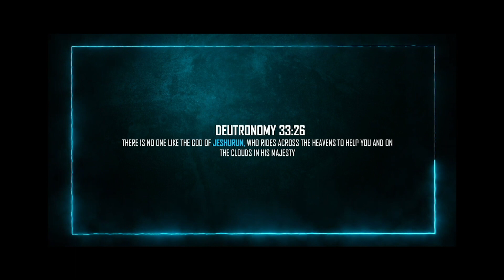THE GOD OF JESHURUN ♪ Multilingual Song | Steven | Neil | Benjamin | Sabu Cherian ℗ ♪ ©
Moses assured the people of Israel about God’s faithfulness. God fulfilled everything just as He promised by giving them the Promised Land, victory over their enemies, and food that they desired, being a pillar of cloud and fire. That is the God of Jeshurun, the Upright One as said in Deuteronomy 33:26 ‘ There is no one like the God of Jeshurun, who rides across the heavens to help you’. If you have experienced that great faithfulness of God, join us to enjoy and share this beautiful multilingual version of the song by Sabu Cherian rendered in power and perfection by Steve, Neil, and Benjamin and thank God for His faithfulness toward us.

 ♪ THE GOD OF JESHURUN ♪
Original Lyrics & Music: Sabu Cherian
Vocal: Steven(Tamil) | Neil(Hindi) | Benjamin(Kannada)
Keys & Programming: Antony George, Chennai
Guitars: Keba Jeremiah
Chorus: Immanuel Henry & Sruthy Joy
Mix & Mastering: Immanuel Henry
Editing & Lyric Animation : MediaCasa
Jithin Bethanya | Adersh G | Govind Suresh
Online Coordinator: Joel M Sebastian(ABCD Musics)
Content Management: Manisha J, Bangalore
Media Partner: ABCD iNNOVATION
Tamil Translation: Sabu Cherian
Hindi Translation: Satish Gorge
Kannada Translation: Ps. P.T Johnson

In Association With:
BERAKAH CHRISTIAN INTERNATIONAL MINISTRIES

Send Your Reviews To
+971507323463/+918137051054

This content Is Copyright to Sabu Cherian / Berakah Christian International Ministries. Any Unauthorized Reproduction, Redistribution Or Re-Upload Is Strictly Prohibited Of This Material. Legal Action Will Be Taken Against Those Who Violate The Copyright Of The Following Material Presented!